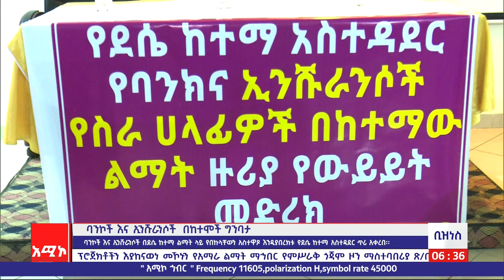ባንኮች እና ኢንሹራንሶች በደሴ ከተማ ልማት ላይ የበኩላቸውን አስተዋጽኦ እንዲያበረክቱ የደሴ ከተማ አስተዳደር ጥሪ አቀረበ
ባንኮች እና ኢንሹራንሶች በደሴ ከተማ ልማት
ላይ የበኩላቸውን አስተዋጽኦ እንዲያበረክቱ የደሴ ከተማ
አስተዳደር ጥሪ አቀረበ